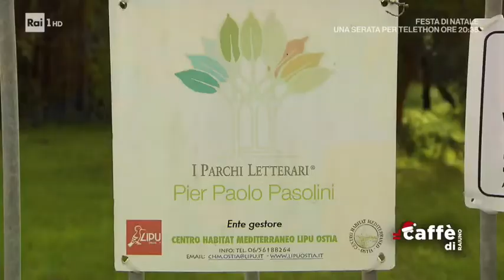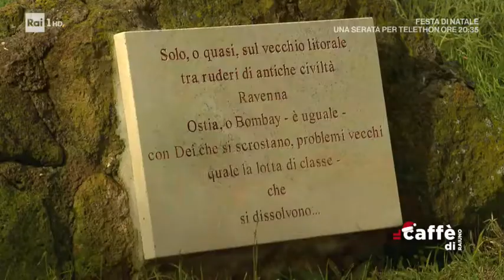Ambiente e letteratura, I Parchi Letterari a Il caffè di RaiUno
Ambiente e letteratura, I Parchi Letterari ospiti di Pino Strabioli Official,  Roberta Ammendola e Luca Giudice a Il caffè di RaiUno del 12 dicembre 2020
Dal minuto 18.00 Giordano Verardi  intervista Stanislao de Marsanich nel  Parco Letterario Pier Paolo Pasolini al Centro Habitat Mediterraneo LIPU Ostia. Grazie al Vice presidente della LIPU    Alessandro Polinori, responsabile del CHM e pres. del Parco Letterario PPP